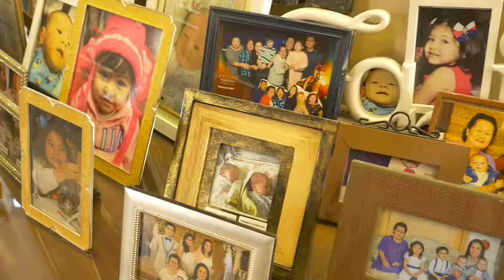Homescapes Trailer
Homescapes with Angel Aquino